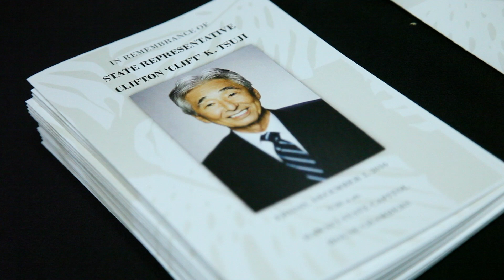Supermarket flowers Cover (Dad Version)